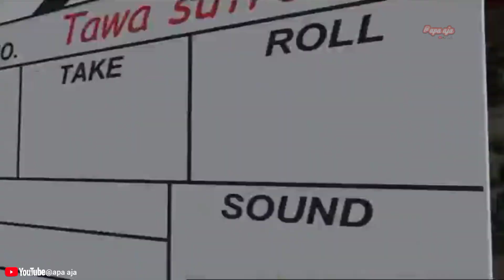Kerja yang cocok menurut tanggal lahir | Tawa sutra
kerja yg cocok menurut tanggal lahir weton

Dulu Tawa Sutra adalah sebuah acara komedi yang viral pada masa nya, dibintangi oleh banyak komedian dan terkenal seperti Alm. Budi Anduk, Alm. Ade Namnung, Peppy, Sabria Kono, Arie Untung, Aldi Taher, Daus Mini, Angel, irfan hakim, Bopak dan lain-lain. Selain itu, Tawa Sutra juga banyak mengundang bintang tamu, salah satunya adalah Caesar, dewi persik dan lain-lan.